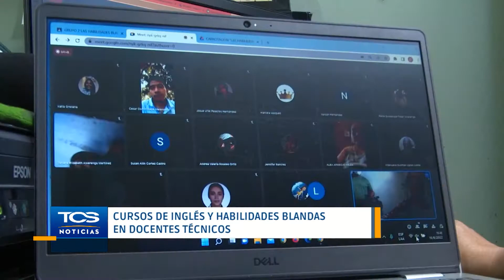HABILIDADES BLANDAS E INGLES